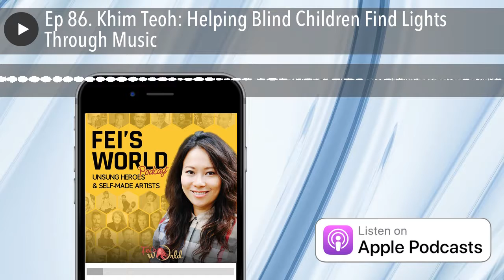How To Help Blind Children Through Music with Khim Teoh | Feisworld Podcast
Khim Teoh | How To Help Blind Children Through Music

Khim Teoh is a music teacher and Assistant Director at AMB (Academy of Music for the Blind)  helping blind children ages 4-19.

Academy of Music for the Blind  is a non-profit school of music founded by Director David Pinto. AMB is dedicated to "addressing the unique talents and challenges of blind youth by developing their musical, creative, cognitive, physical and social skills through education in music and the performing arts."

How do visually impaired students learn to play music? What are some of the mechanism, structure and workflow AMB had established and proven to work? How does this learning experience impact their current students and graduates, whether or not they choose to pursue a career in music?  How do students themselves feel about the unique learning opportunity?